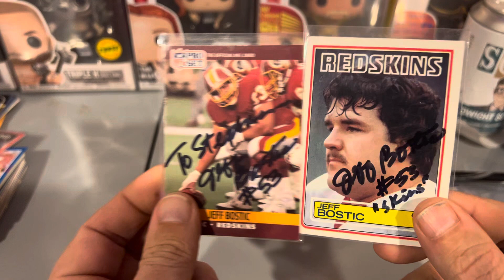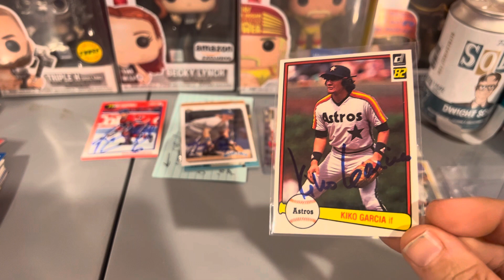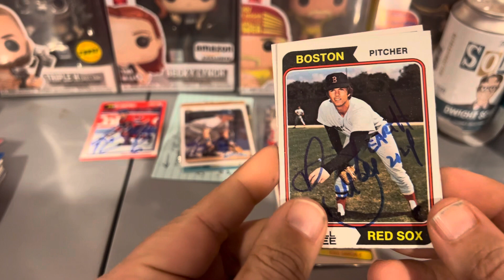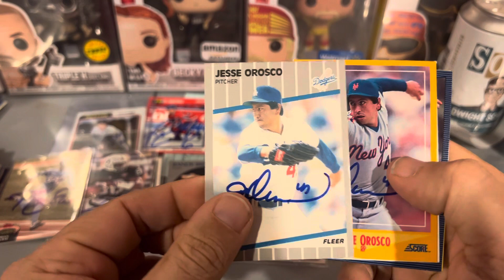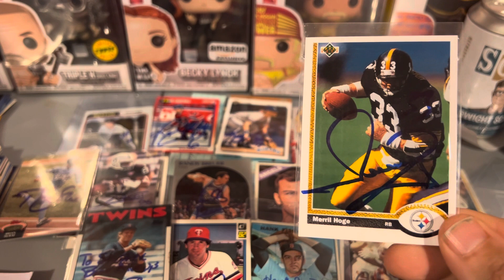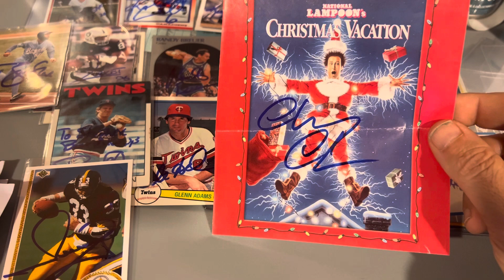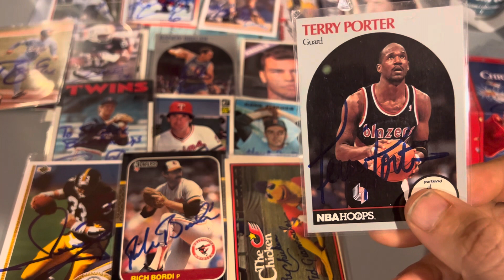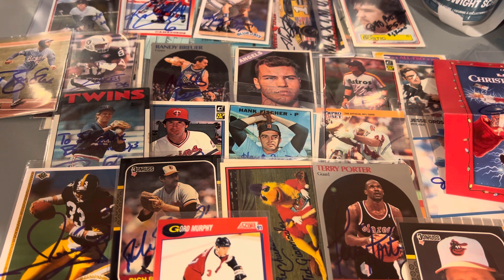Massive TTM Returns 1/16/24–24 Returns